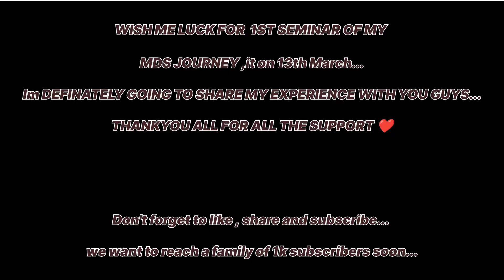How to prepare for NEET MDS in 1st ,2nd ,3rd and 4th year BDS.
A complete guide to prepare for NEET MDS in 1st, 2nd,3rd and 4th year BDS.